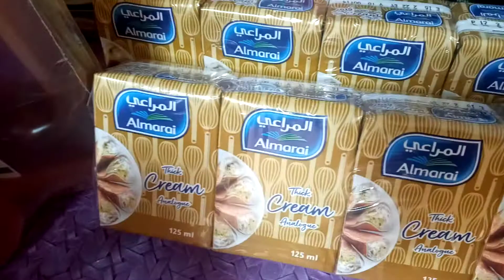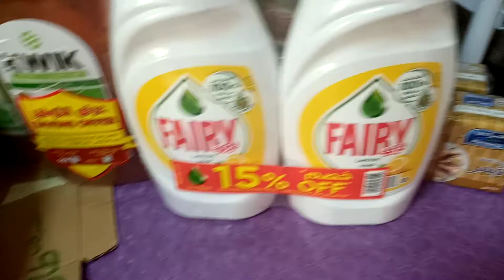MAY4 2021 TRAVEL AND COOKING JOSIE VINAS VLOG